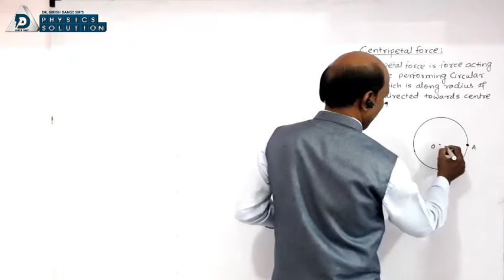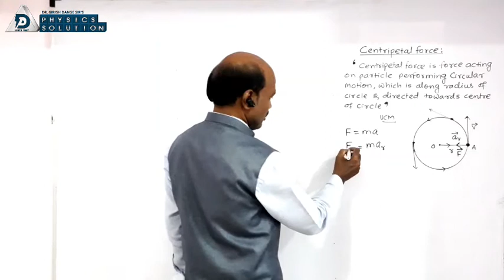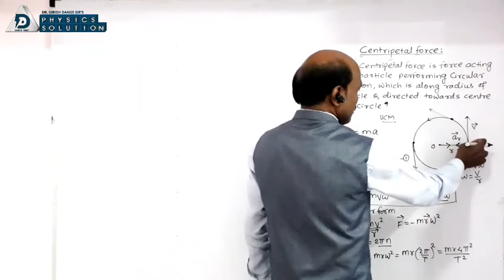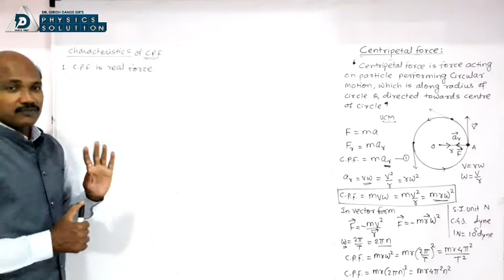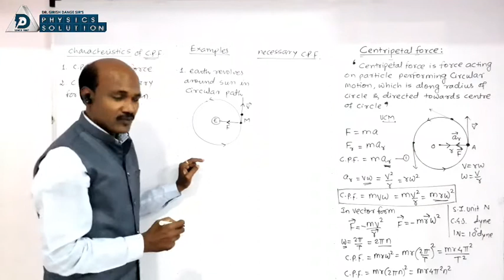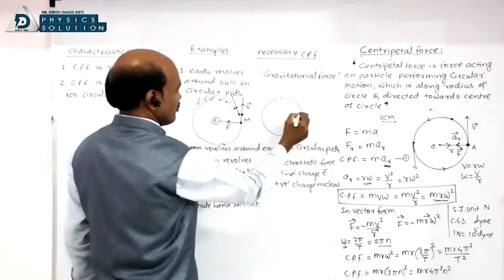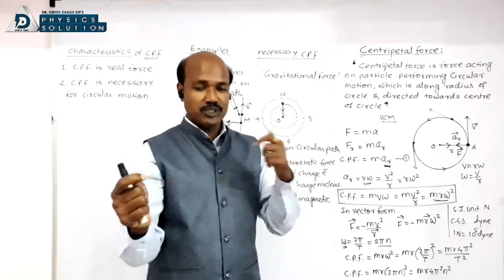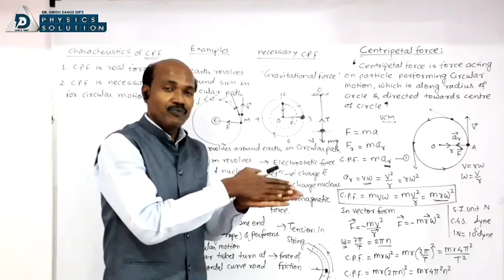P-28 Circular Motion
a lecture by Dr Girish Dange on Concept of Centripetal Force